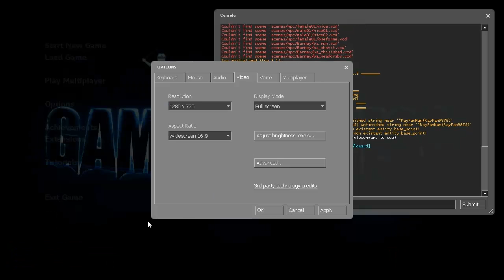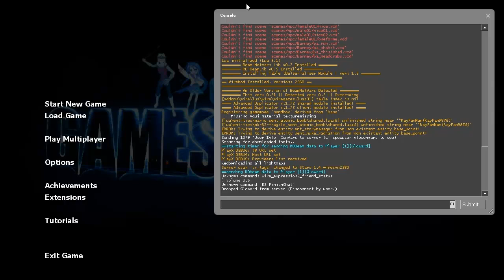Scary Gmod Maps: SCP-087 [Gloward]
Yes,  a solo scary gmod map simply to suite the atmosphere. I hope you didnt die of boredom from me rambling completely irrelevant and random BS before the grand finale.
;P
I'm gonna start adding links to the maps now (yeah it only took a year huh) without a request, since I realised a lot of people want the links.